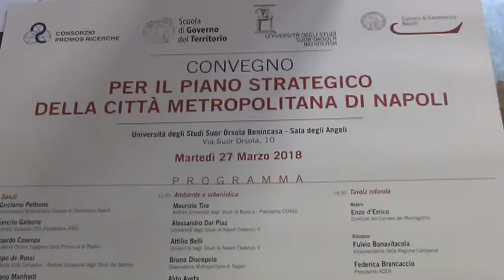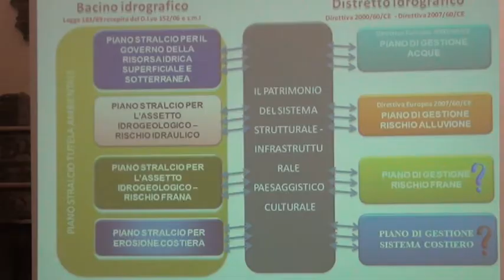Convegno sul Piano Strategico, le dichiarazioni del Consigliere Delegato David Lebro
Le dichiarazioni del Consigliere Delegato alla Pianificazione Territoriale e Urbanistica della Città Metropolitana di Napoli, David Lebro, a margine del Convegno dal titolo "Per il Piano Strategico della Città Metropolitana di Napoli" tenutosi nella Sala degli Angeli dell'Università Suor Orsola Benincasa di Napoli.
In particolare, il Consigliere Delegato ha preso parte ad una tavola rotonda, moderata dal Direttore del Corriere del Mezzogiorno, Enzo D'Errico, cui hanno partecipato anche il Vice Presidente della Regione Campania, Fulvio Bonavitacola, Edoardo Maggini, Direttore dell'Agenzia del Demanio, Walter Schiavella, Segretario della Camera del Lavoro Metropolitana di Napoli, e Federica Brancaccio, Presidente dell'Acen, l'Associazione dei costruttori napoletani.